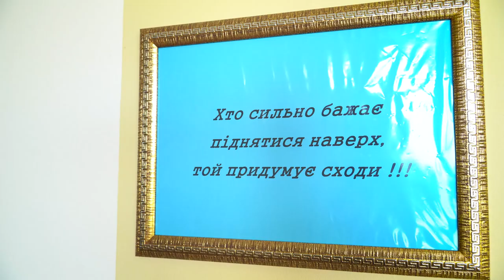Олена Зеленська відвідала ДНП «Центр комплексної реабілітації «Галичина»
Під час робочого візиту до Львова відвідала ДНП «Центр комплексної реабілітації «Галичина», де відновлюються після поранень сотні наших військових.